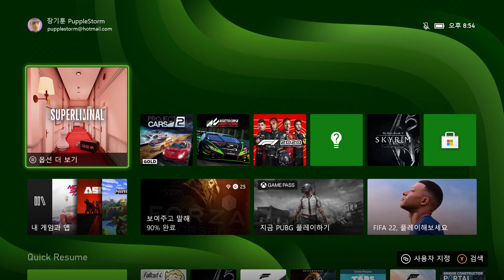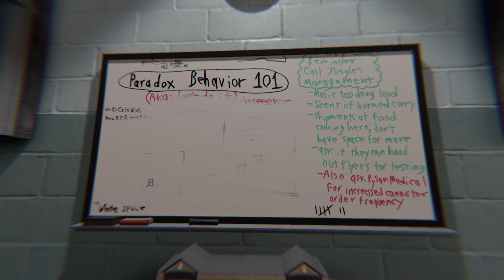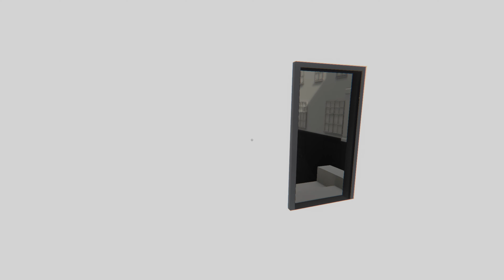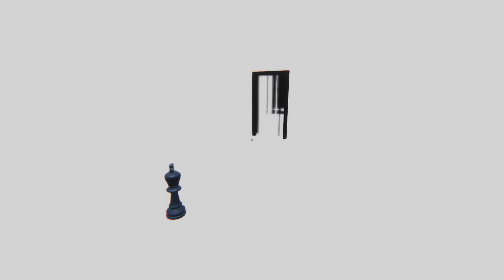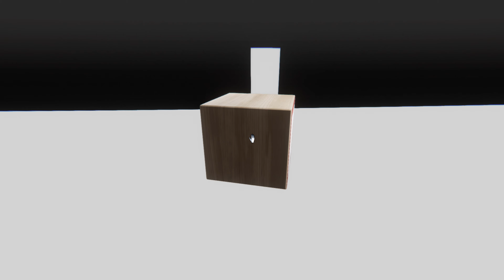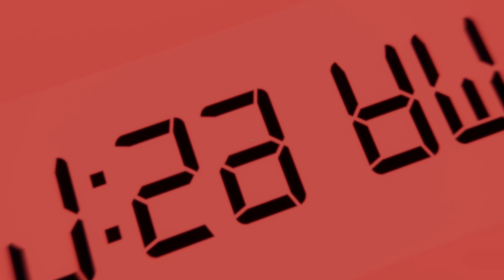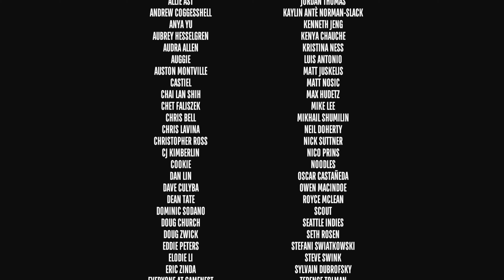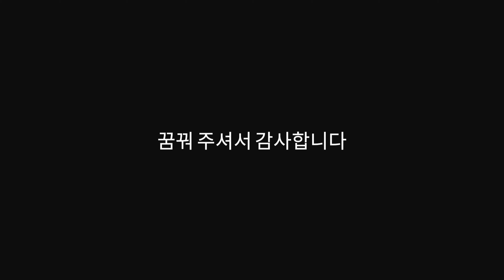▶ 슈퍼리미널 (SUPERLIMINAL) 1회차 플레이 실황중계 [ 完 ]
반드시 직접 플레이해보시길 권장드립니다.

※ 슈퍼리미널 (SUPERLIMINAL) 1회차 플레이 실황중계 영상